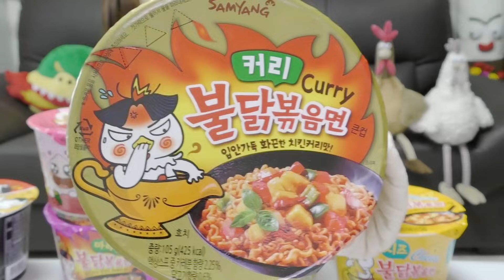【大食い】プルダックポックン麺全種類チャレンジ。【プルダックポックン麺】【プルダックポックンミョン】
(๑•̀ㅂ•́)و✧

〒02098
POSTORAGE, 3F, 289, Mangu-ro, Jungnang-gu, seoul, Korea
togimochi宛

(注) とぎもちまで届くまでに間でいくつかの場所を通すためかなり時間がかかる可能性があります。また、手紙などにTwitterやInstagramのID、Eメールアドレスなどを書いてくださると助かります。